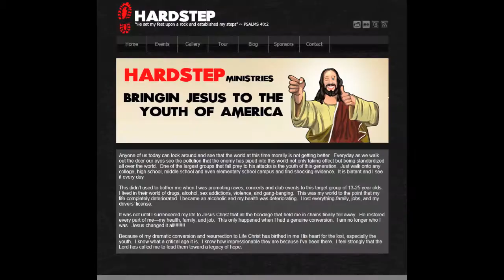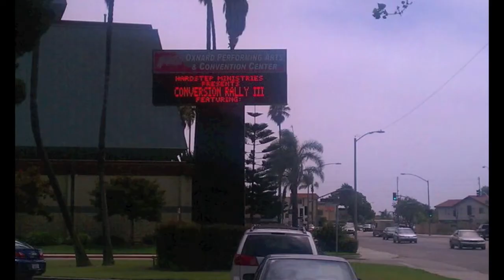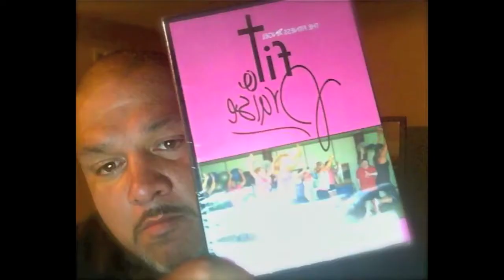C.S Gooden T.H.S.W.T.T.M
C.S.Gooden from the Rein4cements
"Silence is Deafening"Mix Tape
 Feat. Hardstep Highlights from 10' to 14'